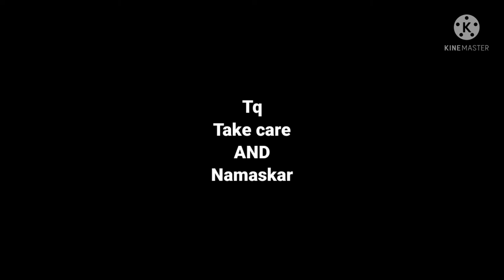Dalmot recipe | Dalmoth Recipe | Dalmoth Banane ka tarika | नमकीन कैसे बनता है | दालमोठ कैसे बनाये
YOUR QUESTIONS🙋
New recipe | Indian recipe | muslim recipe | international recipe | easy recipe | नमकीन रेसिपी |
दालमोठ कैसे बनती है | दालमोठ बनाने की विधि | दालमोठ | दालमोट | दालमोठ कैसे बनाया जाता है | दालमोठ कैसे बनाई जाती है | दालमोठ बनाना | दालमोठ कैसे बनाते हैं | दाालमो मेड वाई घर का जायका विथ खुशबू |

MERI RECIPE😋
मुुुुरौरी रेसिपी -

लसुनीपाव रेसिपी